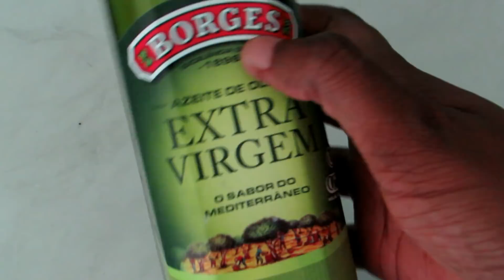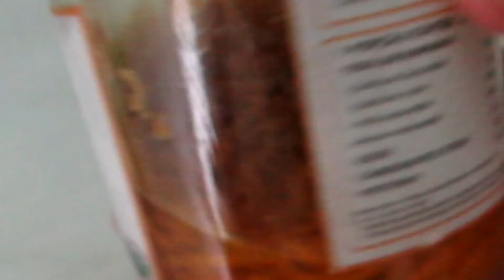FAÇA ESSE ÓLEO E SEU CABELO IRÁ CRESCER MAIS RÁPIDO - POR NEYMARA LIMA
Nesse video irei mostrar COMO FAZER ÓLEO DE CENOURA CASEIRO que acelera o crescimento saudável dos nossos fios.
A cenoura é rica em vitaminas que além de estimular o crescimento, proporciona brilho , maciez, restaura e combate às pontas duplas.
Beijo no coração de todos.